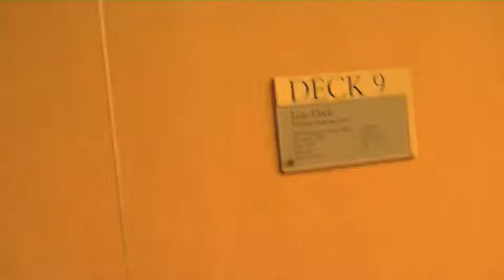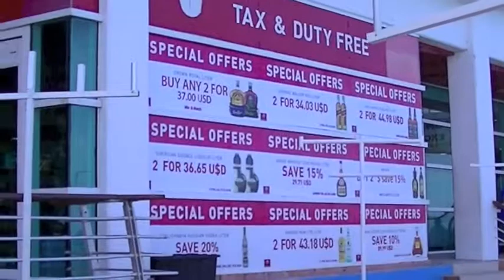malt shop memories pt2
the memories continue as the "Ancient Mariners" sail on.